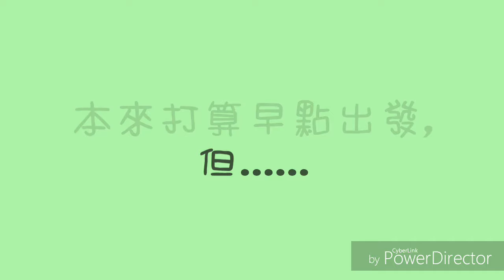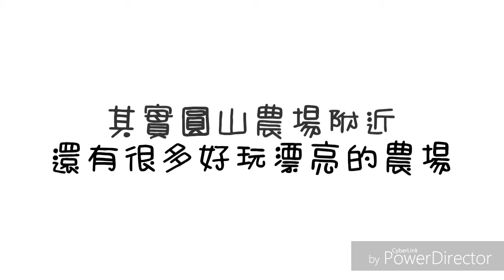苗栗景點｜圓山農場x手工麵包x大片草地x空氣清新